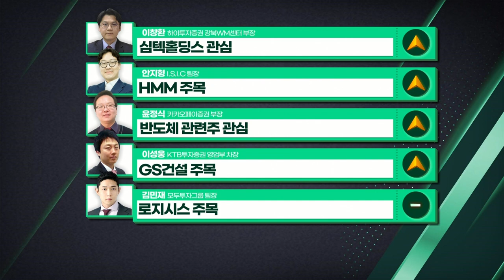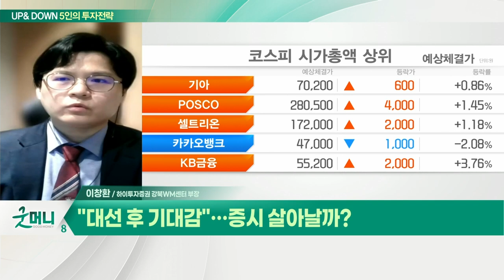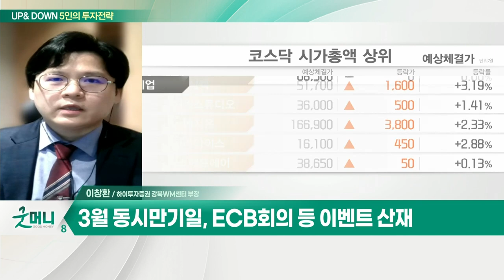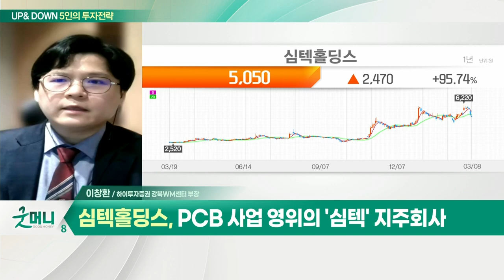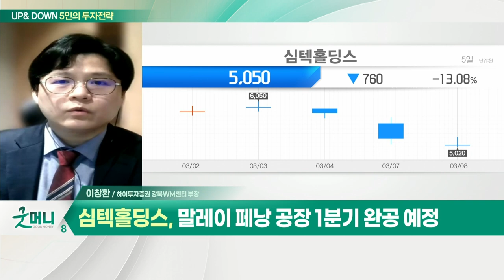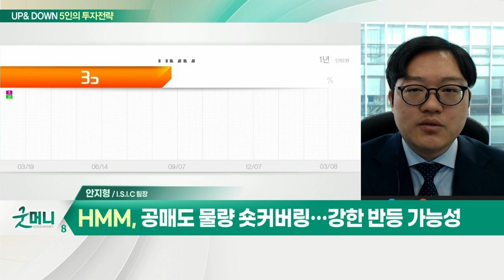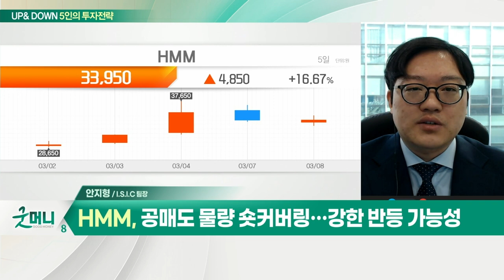심텍홀딩스... "대선 후 기대감" / HMM... 사라진 대선 불확실성_UP&DOWN 5인의 투자 전략 (20220310)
Q. "대선 후 기대감"… 증시 살아날까?
- 글로벌 증시, 낙폭과대 구간… 저가매수 유입
- 우크라이나-러시아 4차 회담 기대
- 중국 전인대 폐막 후 인프라 투자 강화될 것
- 위험자산 '반등' VS 원자재·안전자산 '조정'
- 리오프닝주 반등 예상… 지속적인 관심 필요
- PCB 섹터, 주가 견조… LG이노텍, 심텍, 대덕전자 등
- 3월 동시만기일, ECB회의 등 이벤트 산재

- 작년 영업익 1668억… 전년비 89%↑
- PCB 사업 영위의 '심텍' 지주회사
- 말레이 페낭 공장 1분기 완공 예정
- 지주사에서 사업지주사로 변화 가능성

Q. 사라진 대선 불확실성… 증시 영향은?
- 원자재 가격 급등, 글로벌 스태그플레이션 우려
- 3월 FOMC, 투자자와 연준의 시각차 해소 분기점
- 지정학적 리스크 해소 기대감
- 대선 이후 증시, 당선자 핵심 공약 관심

- 올해 1월 영업익 1조원 가량 추정
- 공매도 물량 숏커버링… 강한 반등 가능성
- 장기계약 통해 수익성 방어 충분